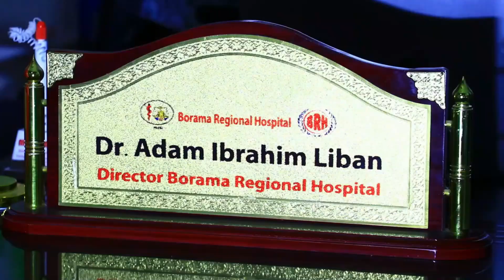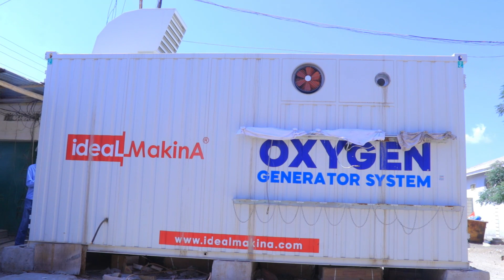Warbixin koobsatay Waxqabadka Uu Cisbitalka Kuso Kordhiyey Agasime Dr.Aadan Ibrahim liiban